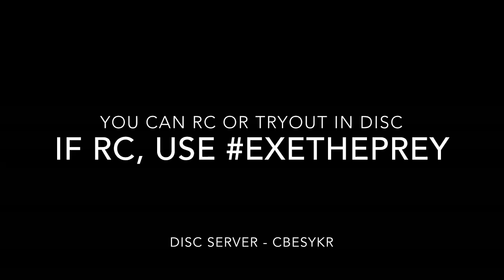Introducing Team Exe..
◈Team Exe
├ New upcoming OCE mobile and console clan.